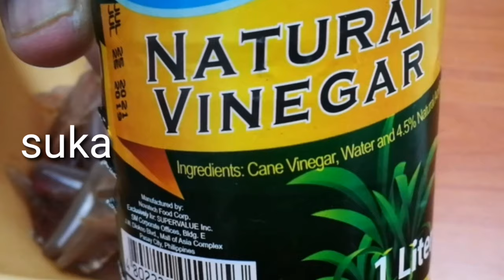PAKSIW BATALAY/how to cook paksiw balo/pagkaing visaya/neddlefish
This dish is pilipino food and mostly  popular by the part of  visayas and Mindanao.
For the exact measurements list down below:

Ingredients :
1/2 kilo of batalay or balo fish (needle fish)
5pcs talong (medium sized)
5garlic cloves
1 ginger (medium)
1 siling haba
2pcs of garlic
50 ml of vinegar
100ml of water
Salt and pepper to taste
Patis